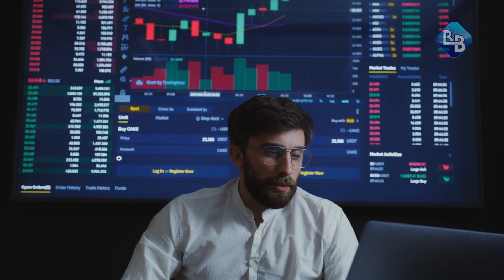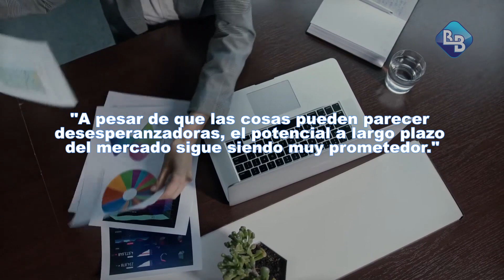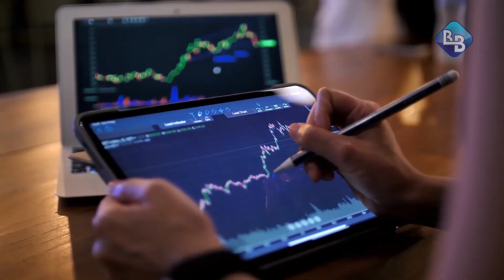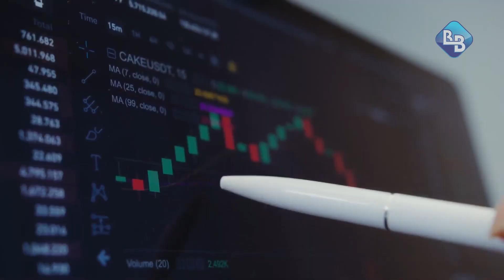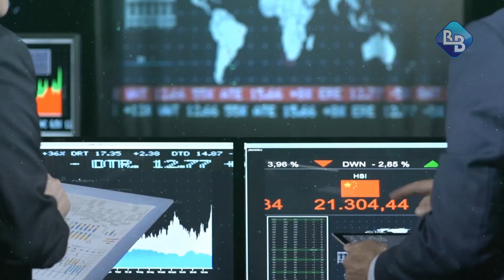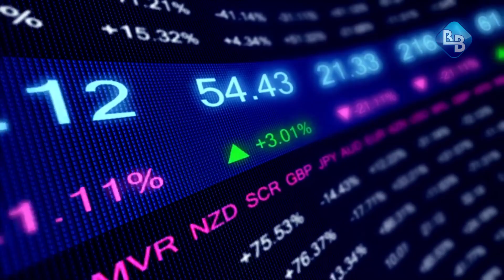Estas citas de Warren Buffett sobre inversiones son cruciales en este momento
Publicamos videos educativos que traen temas de inversión y finanzas semanalmente. Invesionistas Mexus es donde los inversores inteligentes se vuelven más inteligentes.  ¿Tienes alguna pregunta o sugerencia de tema? Dejanos saber.